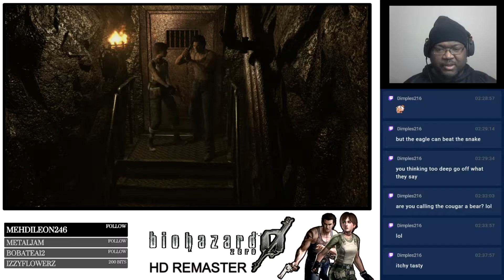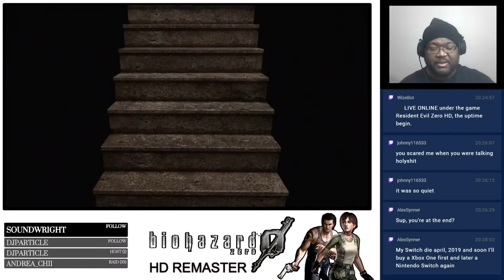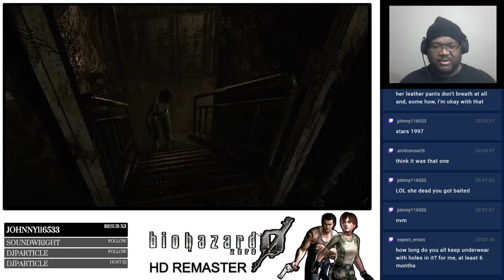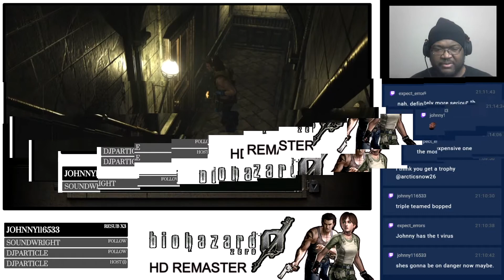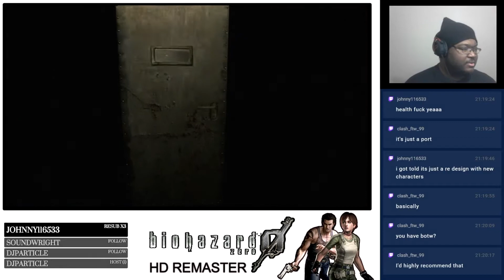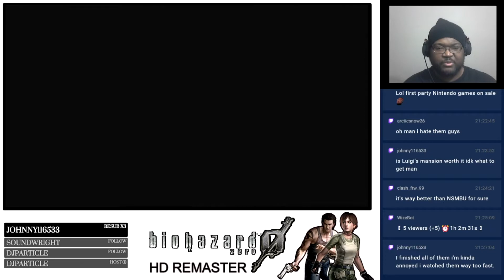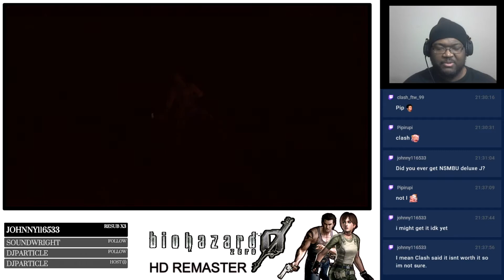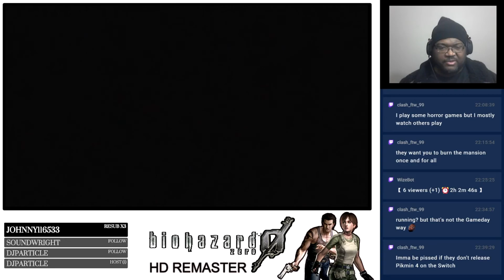Leech Troubles | Episode 8 | Resident Evil: Zero HD